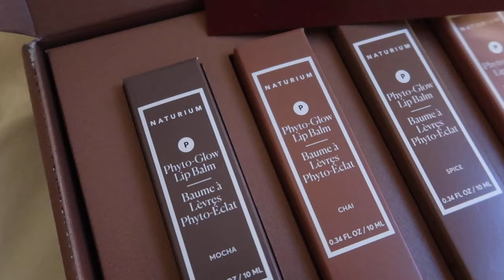normal days in my life in new york city | living alone diaries, no foundation makeup routine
days in my life in new york city :)

life & style blogger figuring it out in NYC // life & style blogger of gabbyinthecity.com who writes all about life in the city, iced coffee, & bingeable TV